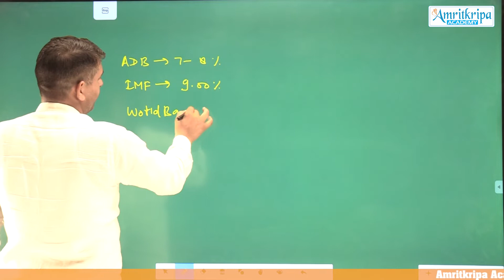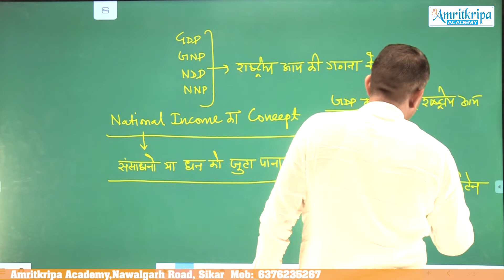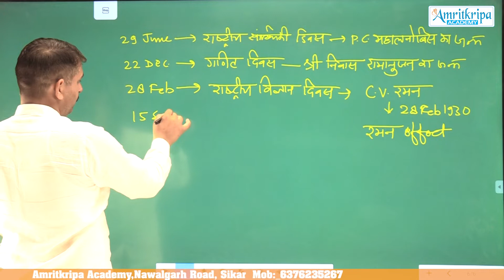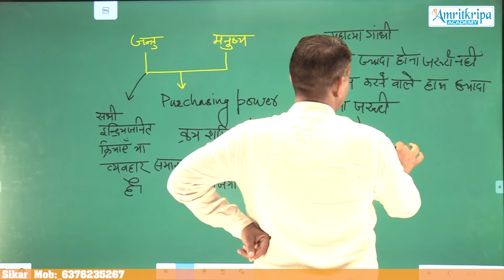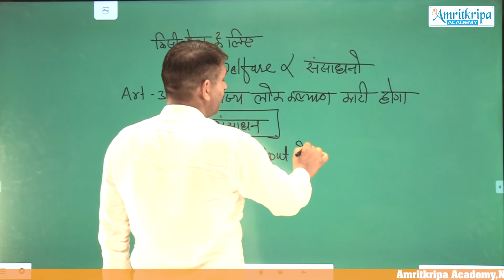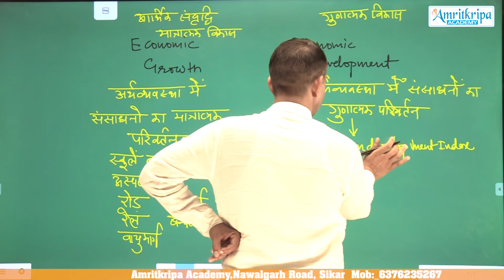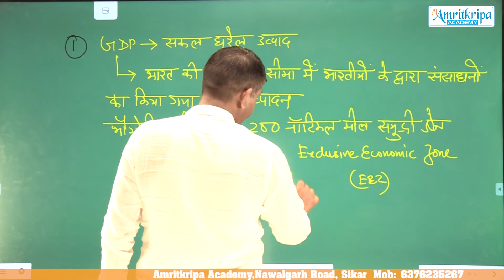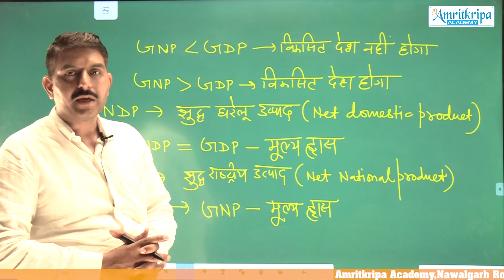Economic Survey (आर्थिक सर्वेक्षण) Part-9 By Dr. M.S. Bajrolia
Economic Survey (आर्थिक सर्वेक्षण) - By Dr.M.S.Bajrolia